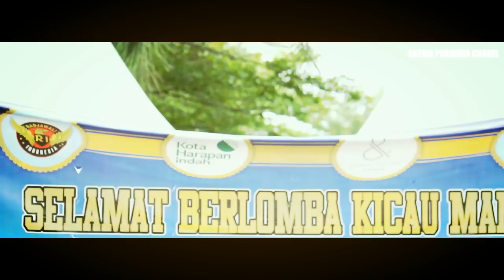TIPS&TRIK : Perawatan Love Bird GALA - GALA, Bikin Leher Love Bird Sampai Patah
Jangan Lupa Bahagia Hoby Adalah Hiburan